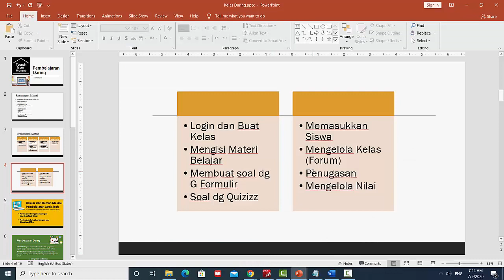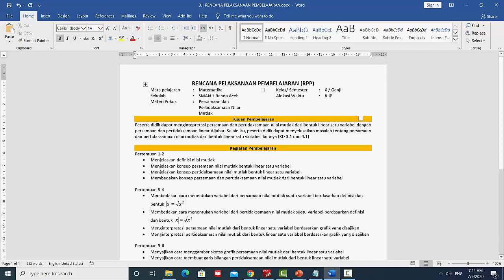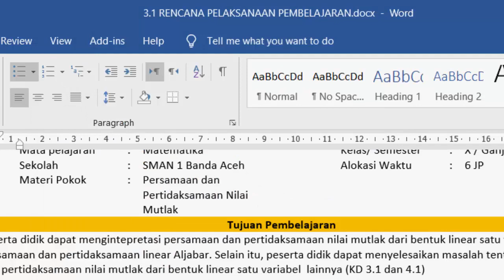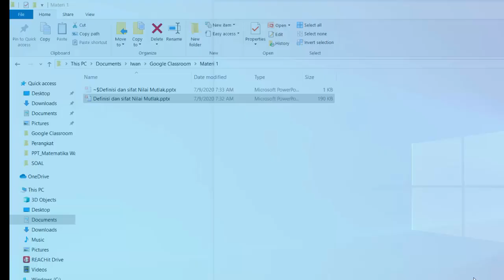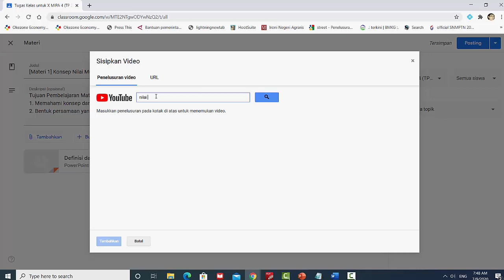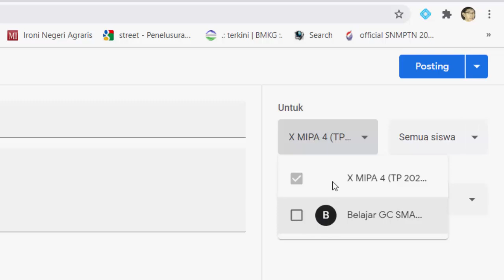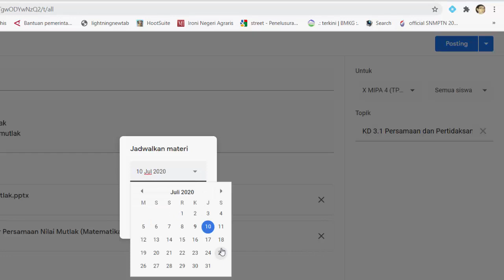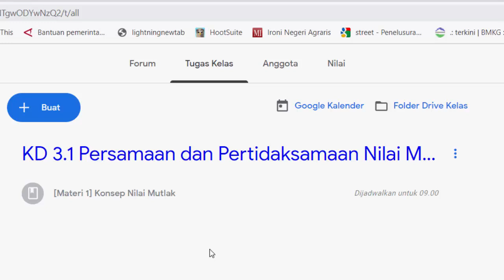Mengisi Materi Belajar Daring di Google Classroom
Setelah kita berhasil membuat kelas di Google Classroom maka langkah selanjutnya adalah mengisi materi belajar.
Langkahnya sangat mudah, silahkan ikuti video tutorial ini!